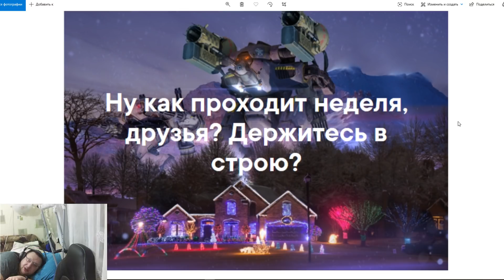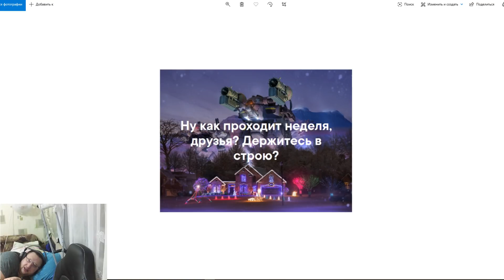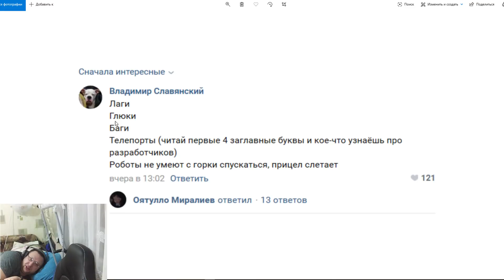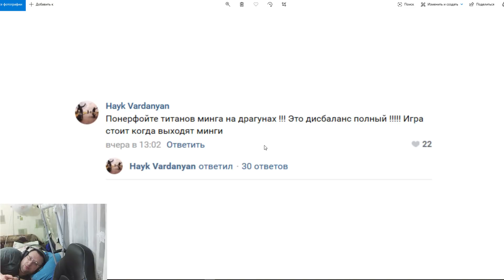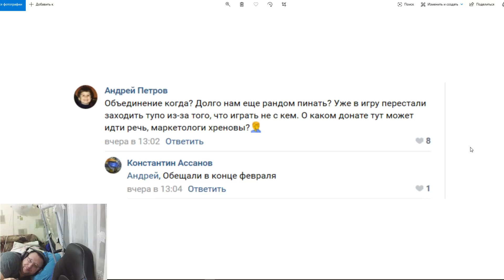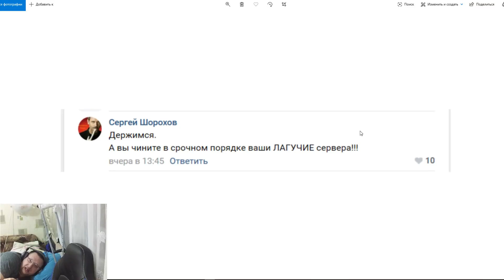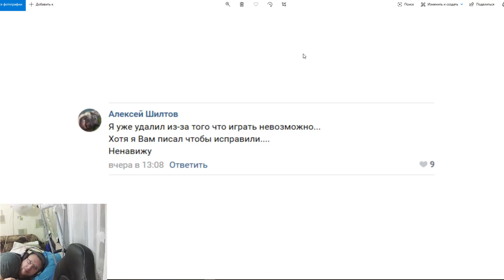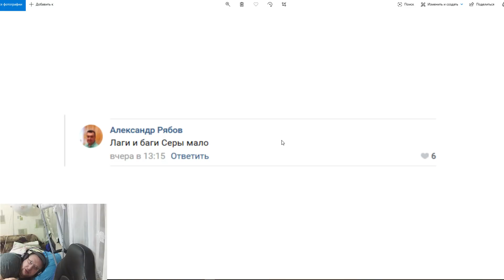War Robots и самый честный и объективный канал у братухи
Реклама кланов,набор,приветы,поздравления и так далее

Второй канал Братухи Bratycha live